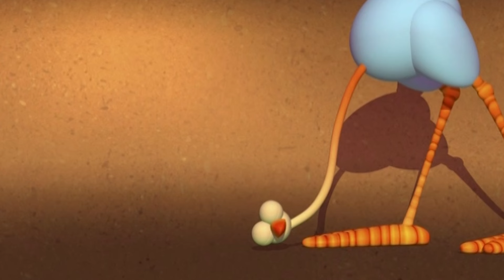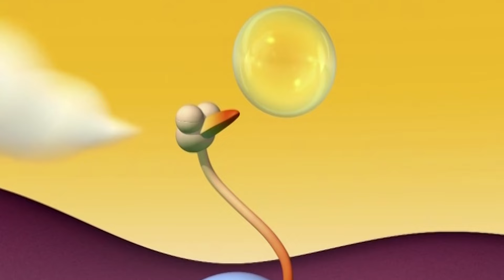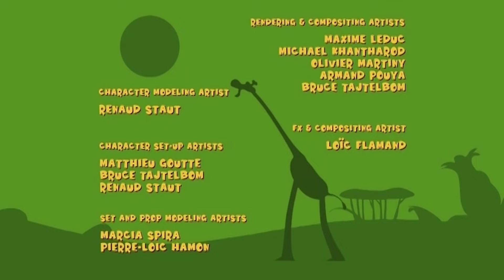Gazoon | Tricks And Jokes | Funny Animal Cartoon For Kids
In this episode, you will see how with the help of the elephant, the bird is playing a trick on the other animals of the savanna. But the trick is going to backfire on him. Also, enjoy more funny animal cartoons here.